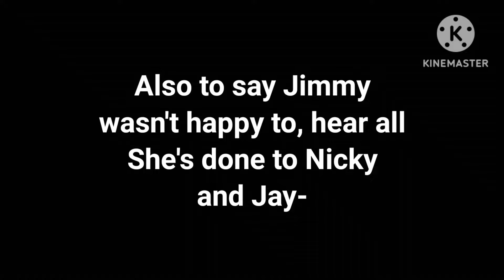¦¦Hello Neighbour: A Week Off To Help¦¦